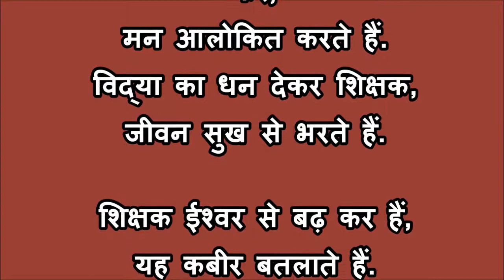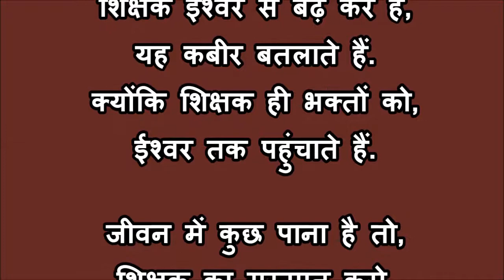शिक्षक हमें बताते हैं - कविता के रूप में